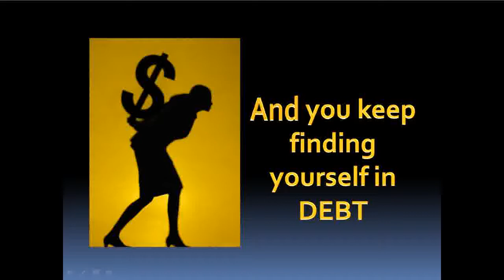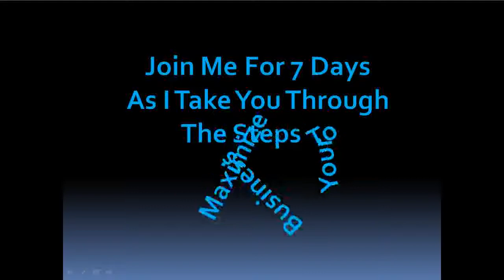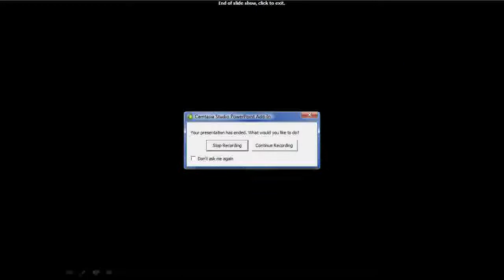(QUIXTAR) Scam!!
Are you looking for job security? To get out of debt?

Do you want a better quality of life?
Spend time with your family?

I've got the way and I'll show you how!